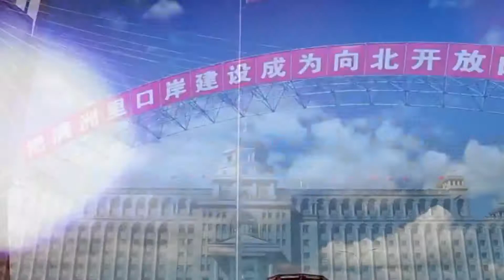Манжуур хот үзэсгэлэн худалдаа